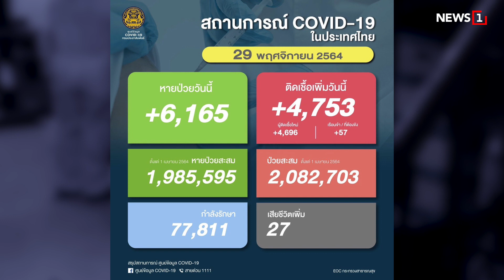ยัน! ยังไม่พบสายพันธุ์ “โอไมครอน”ในไทย : [News Update]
นายแพทย์ศุภกิจ ศิริลักษณ์ อธิบดีกรมวิทยาศาสตร์การแพทย์ ยืนยัน ยังไม่พบโควิด-19 กลายพันธุ์ สายพันธุ์ใหม่ “โอไมครอน” ในประเทศไทย ยกระดับตรวจหาสายพันธุ์ผู้ติดเชื้อที่เดินทางเข้าไทยทุกราย

-ปชช.แห่เที่ยว“ทุ่งบัวตอง” คึกคัก

-เอี่ยวแก๊งค้าโคเคนข้ามชาติจับทันที

-ติดเชื้อรายใหม่ลดลงต่อเนื่อง

-แอฟริกาใต้โวยโดนทั่วโลกแบน